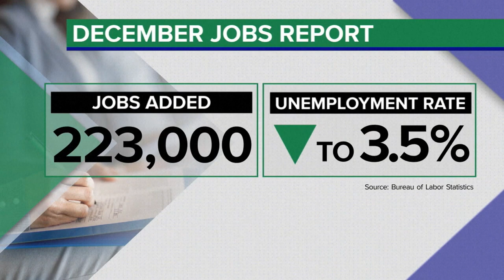New report: Federal Reserve's interest rate hike may be cooling labor market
The U.S. economy produced jobs at a slower pace at the end of 2022, but it's still a solid job market.